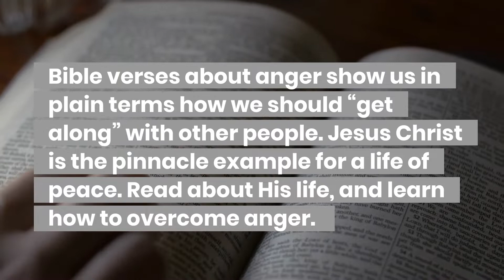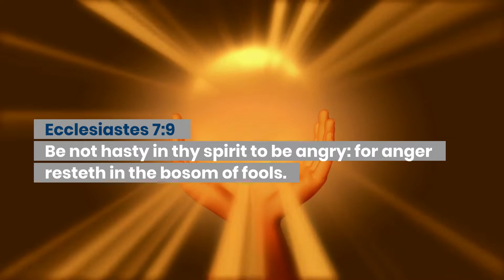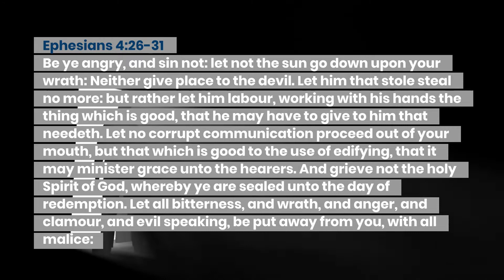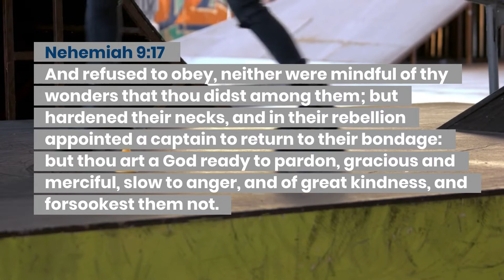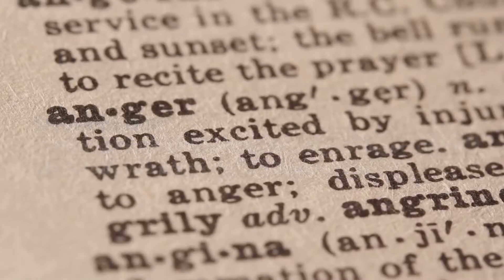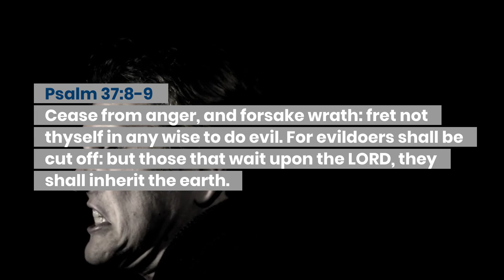Bible Verses About Anger - King James Version (KJV)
The Bible verses about anger speak directly to the work of overcoming and management of anger. Are you a strong-willed, determined person? Do you feel like you're always in a rush and things never go your way? How do you deal with anger? Do you yell, hit things, and then feel bad after it's all over? One thing is clear: God wants us to lead peaceful lives.

Here’s our list of Bible verses about anger